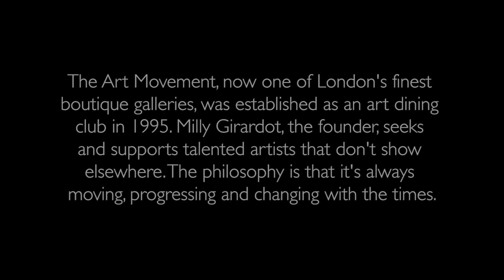Matthew Postlethwaite - Art | 2017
The Art Movement
Art Agent: Camilla Girardot